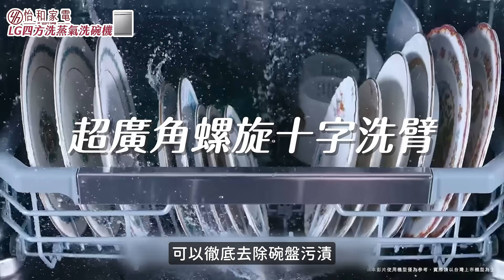三餐洗碗好困擾？洗碗機3大功能一次看！｜怡和家電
還再用手洗碗嗎？Σ(lliдﾟﾉ)ﾉ
總是有洗不完的碗、油膩汙垢好難清洗、化學藥劑侵蝕皮膚...
其實你有更聰明的選擇！
洗碗交給這台洗碗機準沒錯！